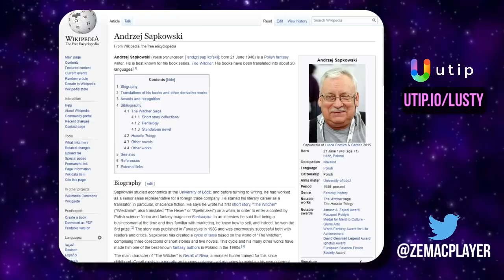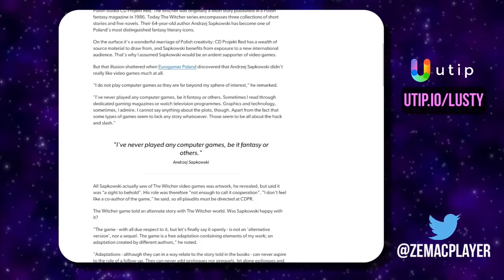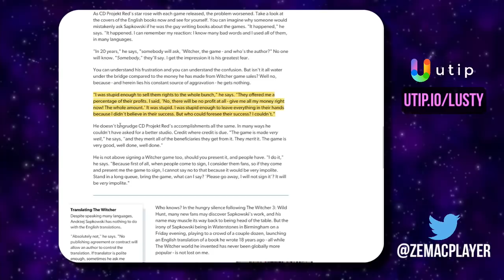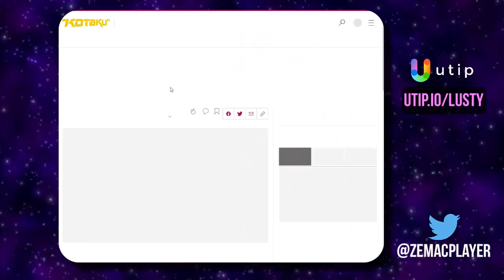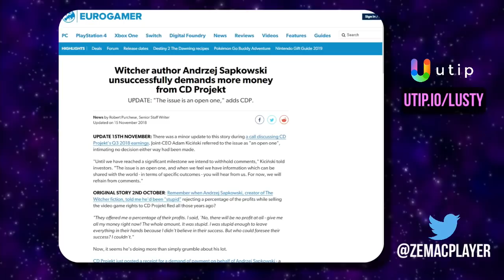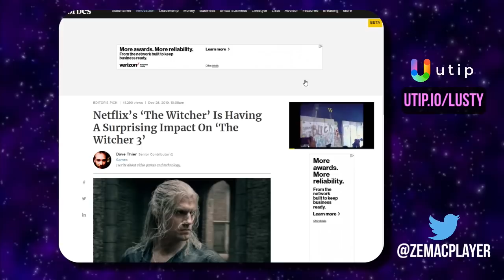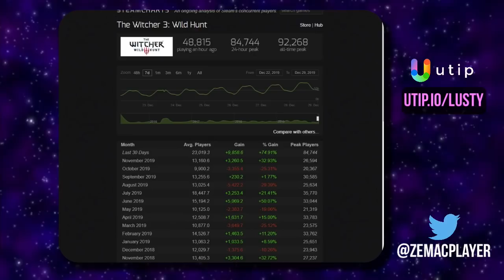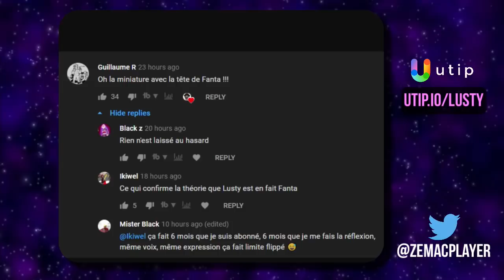THE WITCHER 4 POSSIBLE DEPUIS ACCORD AMIABLE ENTRE CD PROJEKT ET L'AUTEUR DES LIVRES